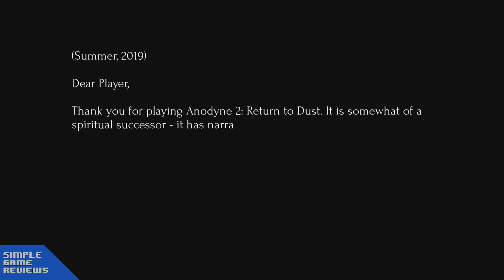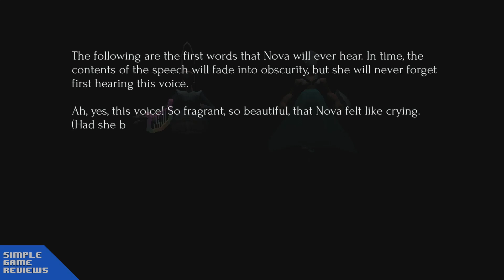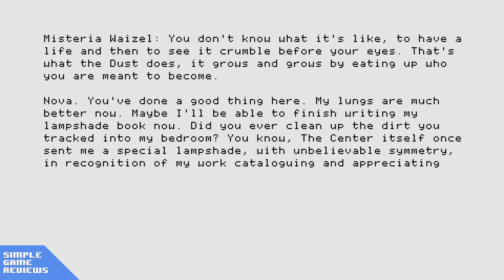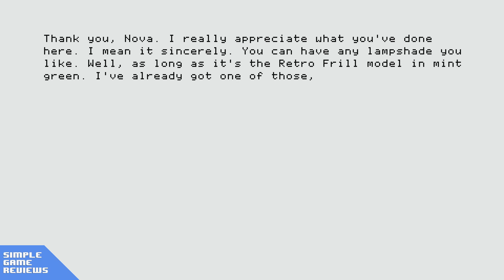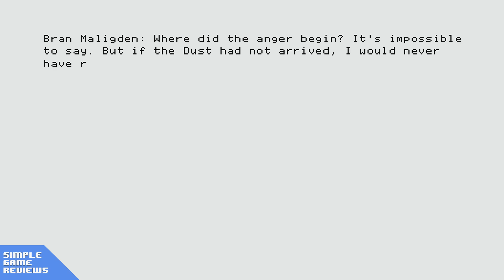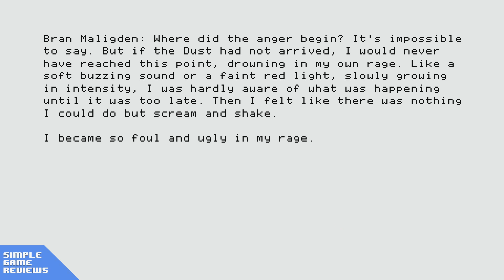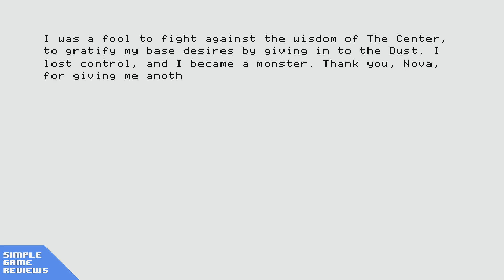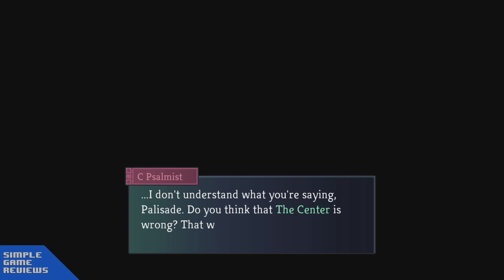Anodyne 2: Return to Dust Gameplay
Gameplay from our Twitch stream of Anodyne 2: Return to Dust on Xbox